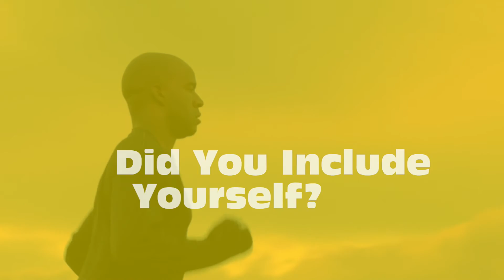Love: Present, Past and Future (30sec)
Produced by: GeorgeAlger.com